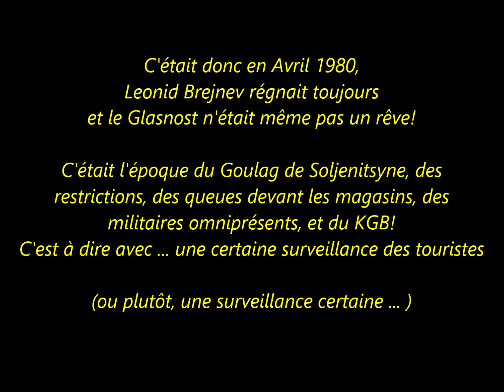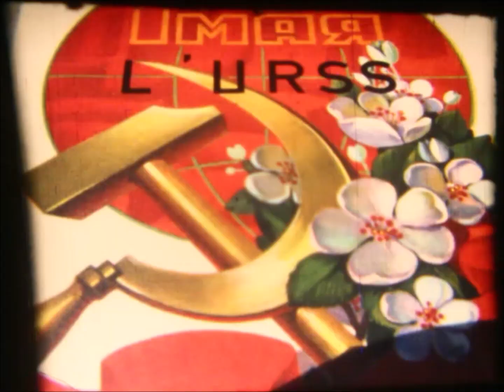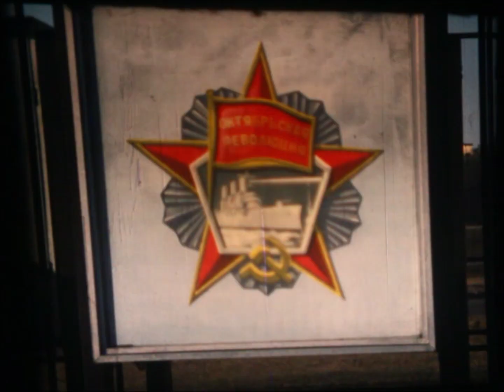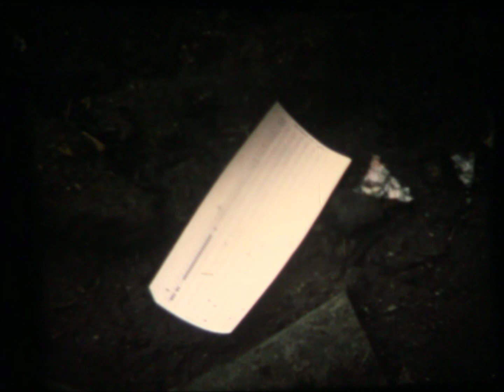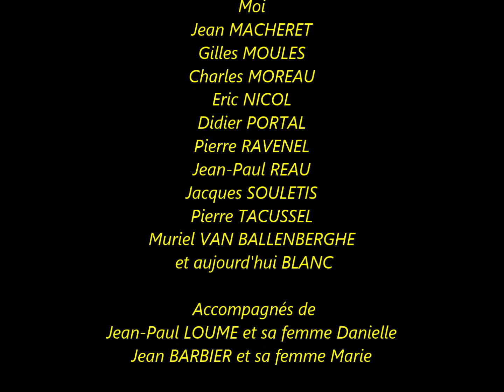ENSMA 80 - Voyage d’études en URSS (Version Longue Touristique)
La dernière vidéo sur l'ENSMA Promo 80, à nouveau sur le Voyage d'Etudes en URSS en avril 1980 (du 6 au 20), mais cette fois ce sera la version "Touristique" et donc beaucoup plus longue, puisque complétée par les (très) nombreux sites que nous avons visités à Leningrad, Kiev, Moscou et Iaroslavl.
J'ai bien sûr utilisé mes vieilles bobines de Super 8 que j'ai réussi à préserver près de 45 ans. Je les avais déjà projetées au retour du voyage  lors d'une soirée avec tout notre groupe chez Danielle et Jean Paul Loumé (des bons souvenirs, vous en souvenez-vous en?). Désormais ce sera ...dans le "Cloud", visible par tous.

Le contexte:
C'est encore un film de "Copains", mais c'est aussi et surtout un regard sur l'URSS de 1980, celle de Leonid Brejnev qui régnait toujours en monarque absolu alors que le Glasnost n'était même pas un rêve! C'était l'époque du Goulag de Soljenitsyne, de l'absence des libertés individuelles, des queues devant les magasins et des militaires omniprésents. C'était l'époque du KGB, comme nous le témoignaient trop souvent les étudiants que nous rencontrions. Et puis aussi beaucoup de cérémonies officielles aux monuments pour la 2ème guerre mondiale, surtout à Iaroslavl, ville jumelée à Poitiers.
Et enfin 3 dîners où nous fûmes invités (invités ?) à chanter, et où certains d'entre nous y ont dû s'y soumettre ;-)

Les villes et Sites principaux:
Leningrad 2:02
La Neva 3:19
La Place du Palais d'Hiver 5:28
Le Mémorial au Siège de Leningrad 7:50
Derrière les Façades 11:41
Les rues de Leningrad 12:08
La pêche sur la Baltique 12:54

Le Train pour Kiev 14:21

Kiev 16:25

Moscou 17:57
La Place Rouge 18:38
Masha 19:35

Iaroslavl 23:09
Les Pionniers de l'Union Soviétique 24:33

A Gilles! 25:03

Les "acteurs", c'est à dire notre groupe::
(Cette fois ci pas par ordre d'apparition, trop difficile)
Les élèves de l'E.N.S.M.A.:
Jean-Marc AGATOR
Didier BARBERIS
Didier BENCTEUX
Jean-Michel BILLIER
Norbert BLANC
Hervé BOURDILLON
Gilles COULONNIER
Michel GAUBERT
Philippe GINESTET
Marc GIRARD
Fabrice GRENIER
Michel JANNIC
Michel LAVERNHE
Moi
Jean MACHERET
Gilles MOULES
Charles MOREAU
Eric NICOL
Didier PORTAL
Pierre RAVENEL
Jean-Paul REAU
Jacques SOULETIS
Pierre TACUSSEL
Muriel VAN BALLENBERGHE, et aujourd'hui BLANC

Accompagnés de:
Jean-Paul LOUME et sa femme Danielle
Jean BARBIER et sa femme Marie
Et de:
Lysianne LATU
Annick REVERDY

Notes:
1. Ces bobines seront donc désormais ... dans le "Cloud", accessible par tous, mais évidemment,  après plus de 43 ans, leur qualité  laisse beaucoup à désirer, et puis c'est aussi souvent flou, désolé.

2. Je recommande vraiment de voir ces vidéos sur grand écran  TV, s'il est compatible avec YouTube. Les expériences visuelles et sonores seront bien meilleures (et peut être, parfois, plus émotionnelles) qu'avec un smartphone.

3. Dans le film original (Super 8) je m’étais essayé à un peu d'humour, mais je crains que comme le film, il n'ait pas résisté au temps, pardonnez moi.

4. Dans le train, Pierre (Tacussel) souffle sur un morceau de gâteau. Ce gâteau a une histoire, je l'avais acheté dans un Kolkhoze (ou un Sovkhose) où nous nous étions arrêtés ... et le train est reparti sans moi...Le dénouement ? quand on se reverra.

5. Pour ceux que cela intéresserait, j'ai conservé la plaquette que nous avions imprimée et distribuée pour aider à financer notre voyage grâce à des publicités insérées. Ces publicités me semblent parfois plus intéressantes que la plaquette elle-même , à cause des souvenirs qu'elles suscitent. Je pourrai envoyer le scan à ceux qui le désireraient. Simplement écrivez moi.

PS
Et toujours, si quelqu'un a conservé (après 43 ans) la cassette avec l'enregistrement de la représentation de notre Chorale, où certains ont chanté d'abord "Les Rois Barbus" d'Offenbach, et puis après "Carmen" de Bizet...et bien j'aimerai bien en avoir une copie, merci ;-)

 A suivre? bien sûr...

Agaa,  Agaa,  Agaskaya  (pour ceux qui s'en souviendraient)

Dan Maarek